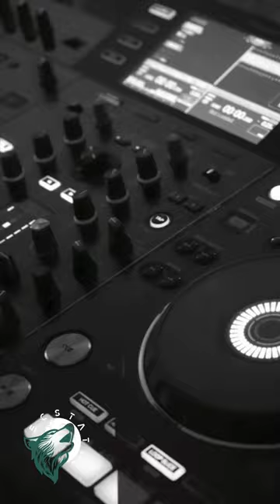Ecstatic Move DERNAJ Residency Announcement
It’s an absolute honour to announce my residency with Montenegrin electronic music organisation @ecstatic_move

Special thanks to Milena Vujović @stamina.dj for having me become part of her team and vision.

There are so many exciting things planned for 2024, but we are especially looking forward to sharing some super fresh acid techno sounds with the Balkan region and beyond. Love and respect XX 💯🙏🏻🖤🎶🇦🇺🇲🇪🤘🏻

🎶 DERNAJ - Analogue Articulation